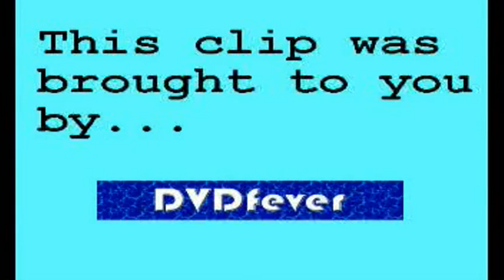Breakfast 200208 Wheres Simon McCoy yt mpg